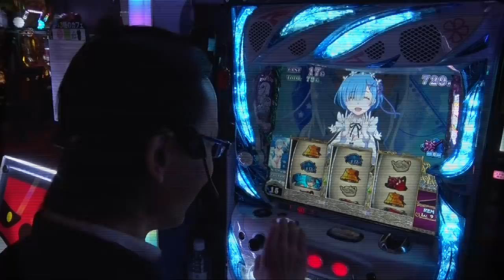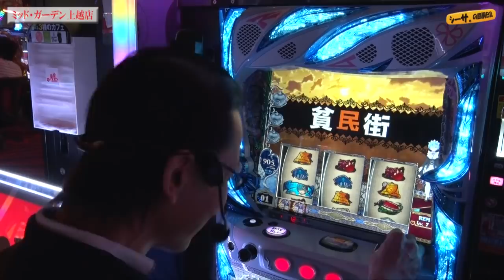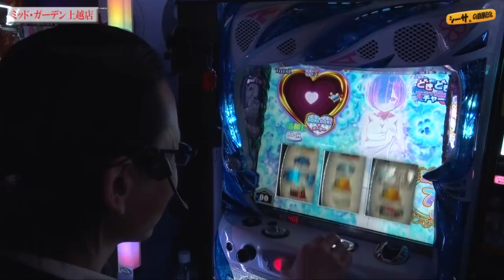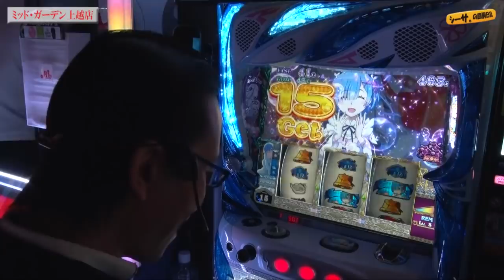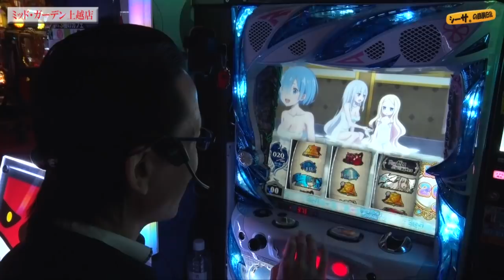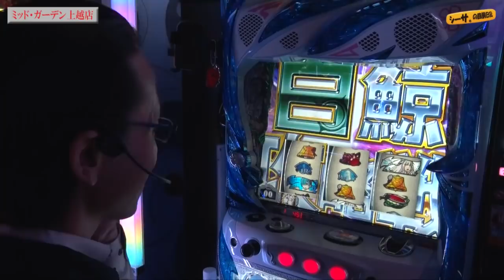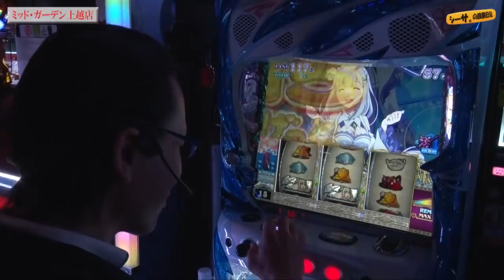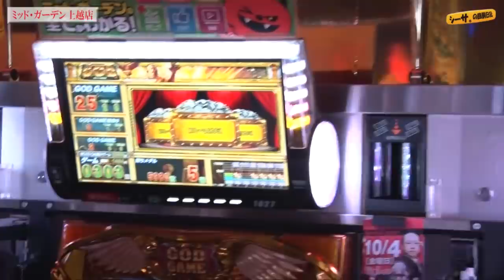【ウェディングレム出現！リゼロ１本勝負！】シーサ。の回胴日記第９５１話 [by ARROWS-SCREEN]【Re:ゼロから始める異世界生活】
■収録日：2019年10月4日（金）
■収録店舗：ミッド・ガーデン上越店（新潟県）

(C)長月達平・株式会社KADOKAWA刊／Re:ゼロから始める異世界生活製作委員会
(C)Ｄａｉｔｏ